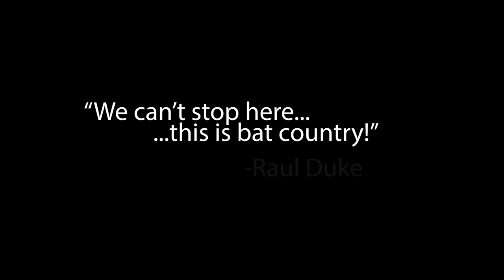Crack Bong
This is a short film directed by myself for my college class. Please note that a main inspiration of this is Fear and Loathing in Las Vegas and is not made to be taken seriously. Please enjoy!!